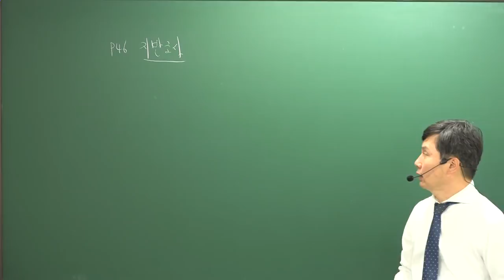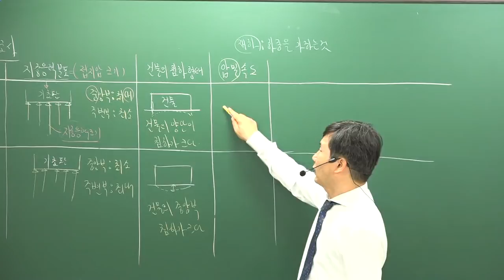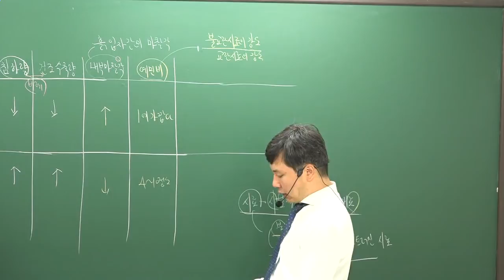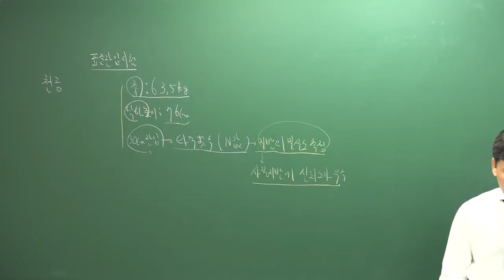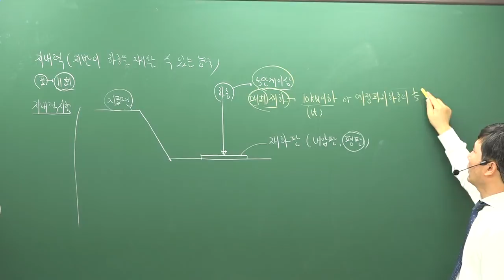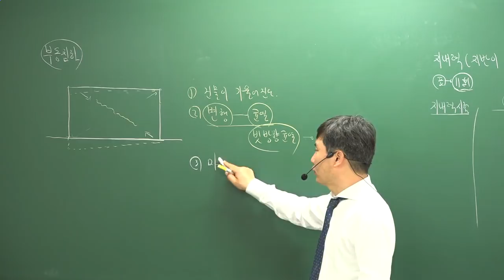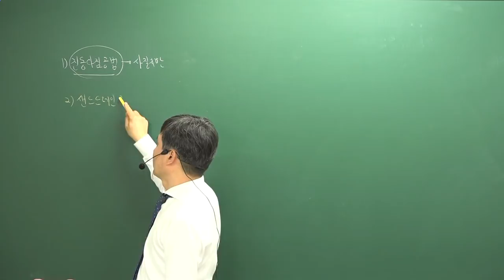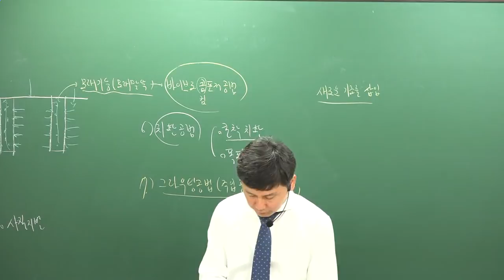[주전무] 2019년 주택관리사 시설개론 기본이론과정 11-4